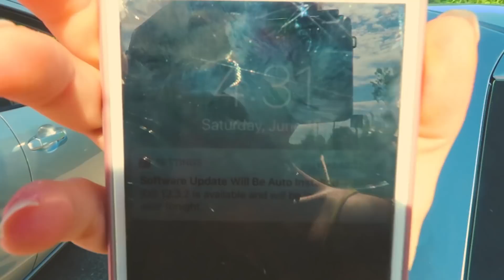PICKING UP MY NEW PUPPY!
This is my new puppy Luna!

talk to me on my social medias!

Q&A
How old are you?
I'm 15!

Nikon d5200 with a sigma 30mm by f1.4 lens

My name is Ana and I love to make videos for you guys! If you ever have any recommendations for videos you want to see, please let me know!

if you got this far, comment "The coconut looks like a frog!"